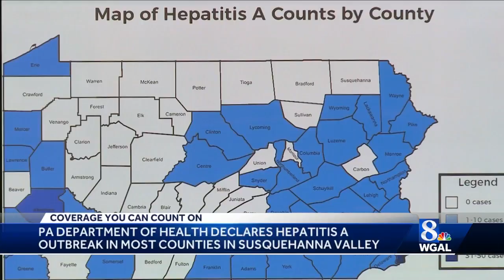Outbreak of hepatitis A declared in Pennsylvania